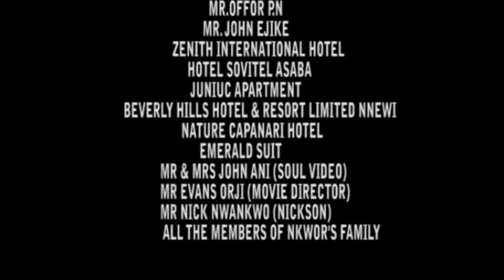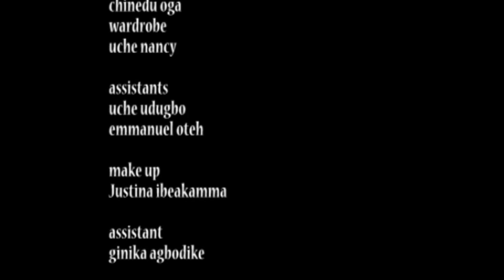Olu Jacobs And Mercy Johnson Movie You Will Not Regret Watching - African Movie